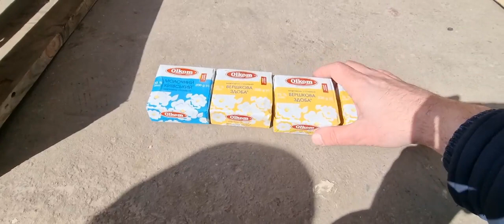Пінопласт замість маргарину знайшли серед гуманітарної допомоги, що надійшла на Чернігівщину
Таку "гуманітарну допомогу" можуть використовувати для приховування "жучків", щоб відстежувати, куди везуть допомогу», — розповів голова Чернігівської ОВА.